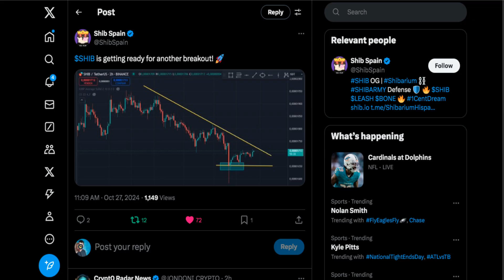LOOK $SHIB is getting ready for another breakout 🚀